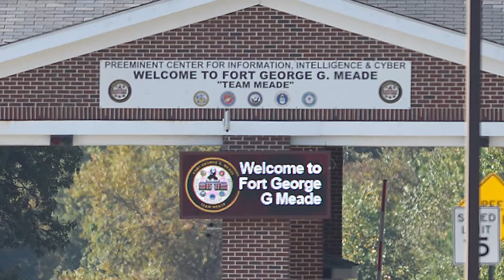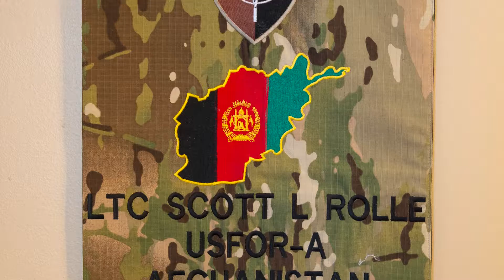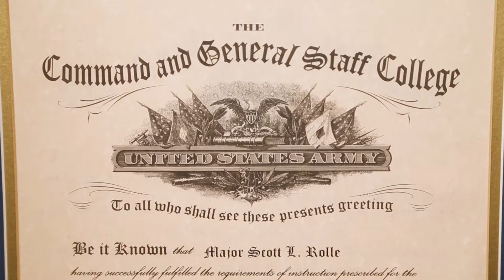View from the Bench: Judge Scott L. Rolle Profile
Frederick County Circuit Court Judge Scott L. Rolle reflects on his service in the U.S. Army Judge Advocate General’s (JAG) Corps. Hear more about what inspired him to join, his experience, and his lessons learned in this short video.